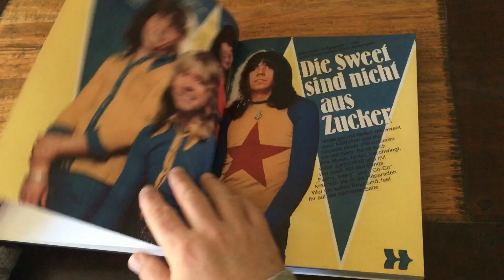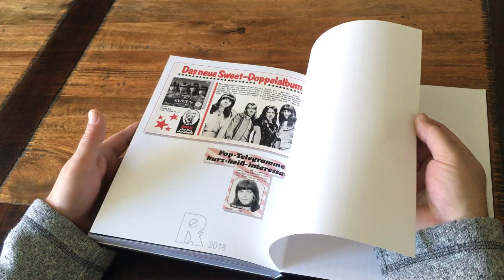BRAVO Scrapbook - The Sweet (Vol.1)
BRAVO Scrapbook
available on ebay only - limited edition numbered 200 copies